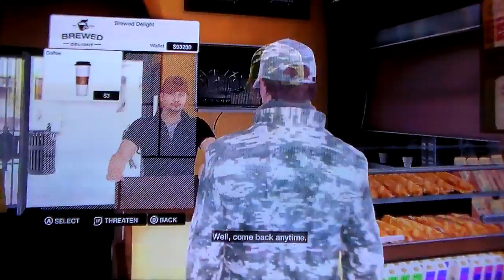Screwin around in watch dogs part 2